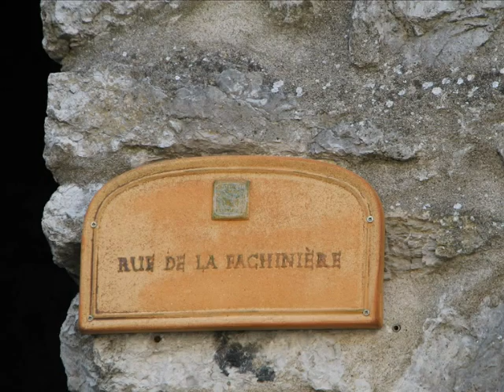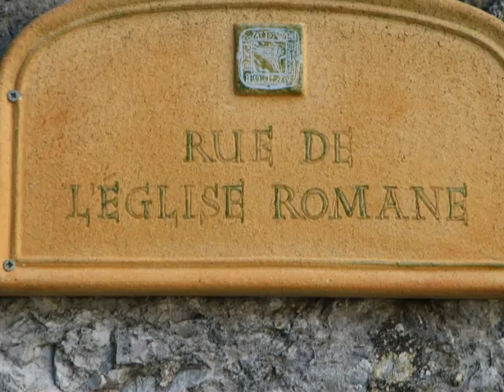balazuc en Ardeche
promenade en ardeche balazuc Vogüé